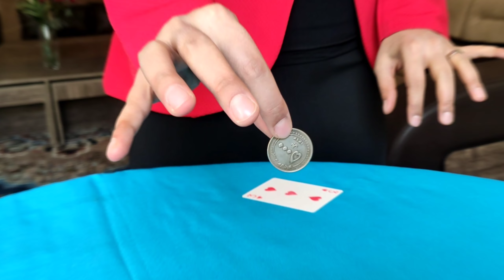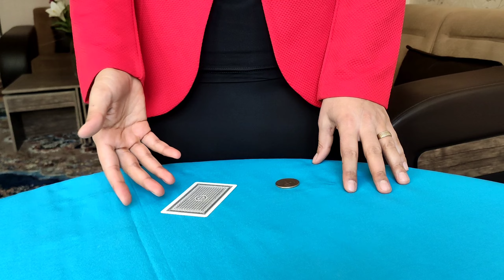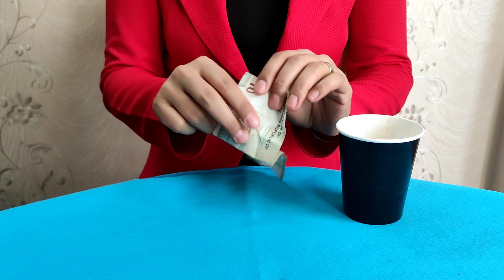3EASY MAGIC TRICK/MAGIC TRICK REVEALED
3EASY MAGIC TRICK/MAGIC TRICK REVEALED

मैजिक ट्रिक
केविन ट्रिक
Zaubertricks
Zaubertricks enthüllt
Magie
trucchi magici
Magia
zincomagic
magictrick
magic